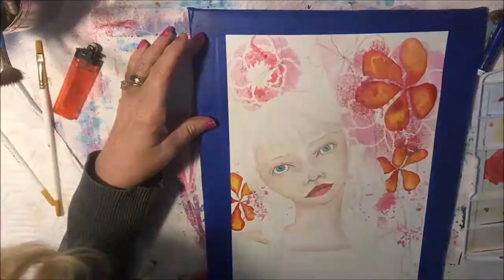CHM -Watercolor Face How To - Amoreena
Today, we're doing a watercolor painting. I taped my watercolor paper to a piece of foam core board first to help eleviate warping.

Supplies for this Project:
Canson XL Watercolor Paper 11" X 15"
Windsor Newton Watercolors
Black Faber Castel Pen
White Sakura Gellyroll Pen
Glitter Gel Pens
Painters Tape

I would appreciate that so much.  I love making art and sharing with other artists, whether you are just starting
or you've been making art for years.  I've learned everything that I know about art from other artists on YouTube who have been kind enough to share.

I am a creative designer on two design teams. Gel Press Products and Canvas Corp Brands for 2017 (which includes Tattered Angels and 7Gypies) Check out their YouTube channels for other wonderful projects.

Reach me by mail
Cyndi Cesare
9403 SW 132nd Street
Purchase my original paintings and prints!

Live and Wear Art - leggings, totebags, towels, duvets, shower curtains, coffee cups, clocks, stationary, blank greeting cards and lots, lots more!
I create a, mixed media piece of art, start to finish.

PEACE!!

Cyndi

PEACE!!

Cyndi